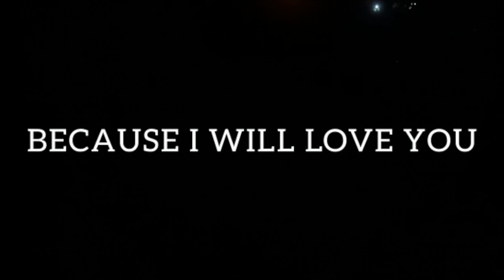I WILL LOVE YOU FOREVER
EVEN IF EARTH
WILL CEASE TO EXIST
EVEN IF THERE
ARE NO MORE FLOWERS
EVEN IF THE SEA
LOSES ITS WATER
EVEN IF TIME
IS NOT CLEVER
BECAUSE I WILL LOVE YOU
FOREVER